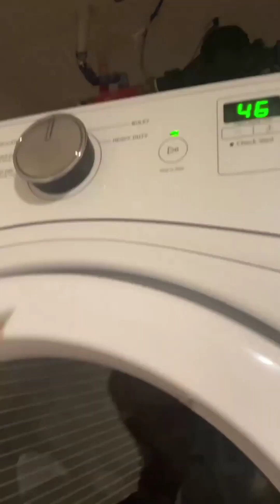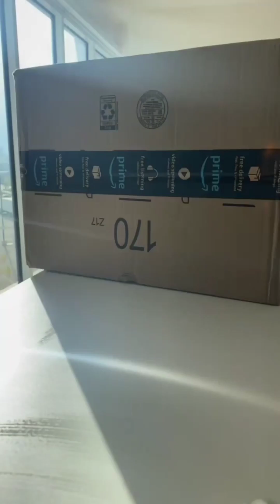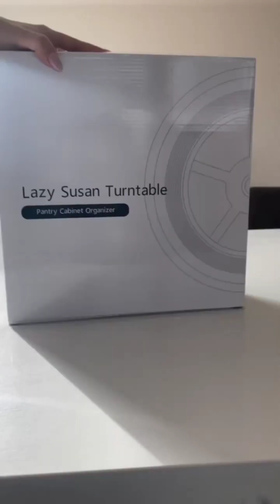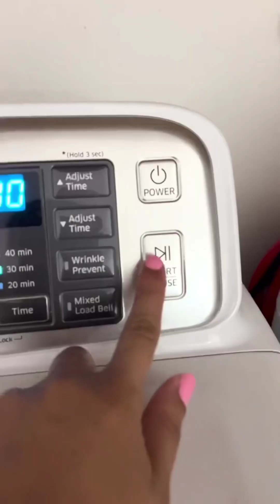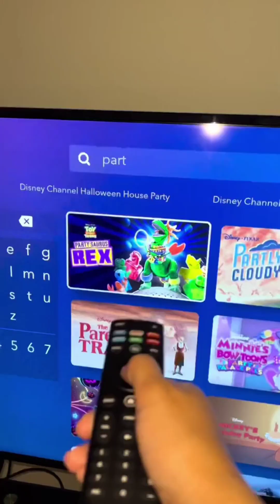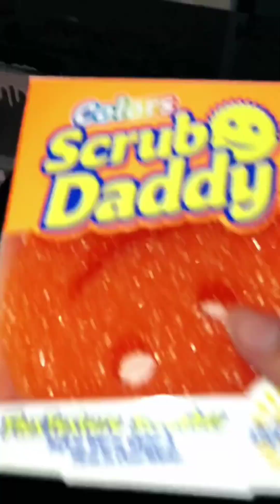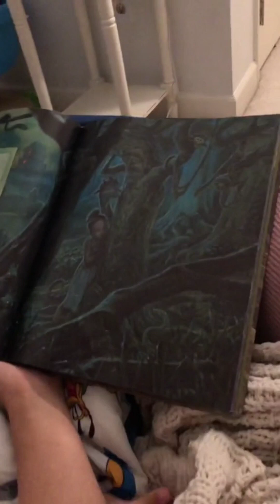Satisfying Restocking and Organization | Clean With Me | Kitchen Restocks | TikTok | ASMR | Meghan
Thanks ❤️

CleanWithMe | RestockingandOrganization